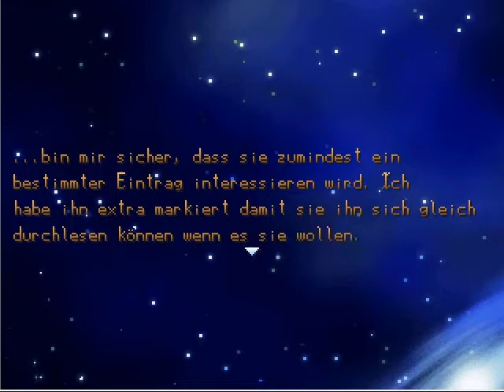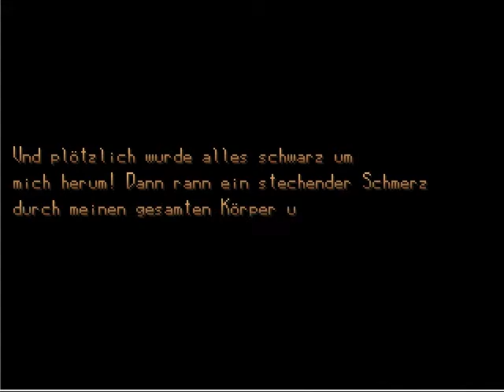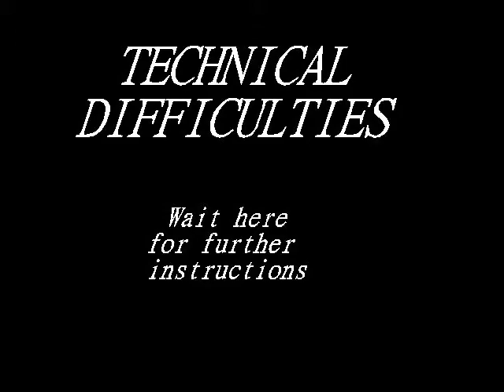RM2k - Choices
Hinter Choices vermutete Sölf ein Contestspiel. Bisher hielten wir nicht viel von Contestspielen. Das einzig bemerkenswerte waren die Smileys in Dialogen.